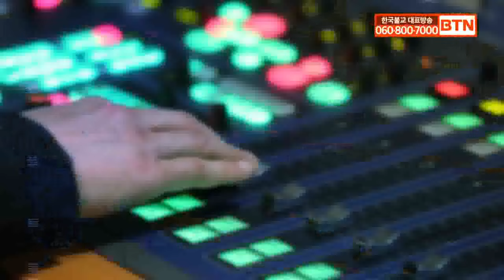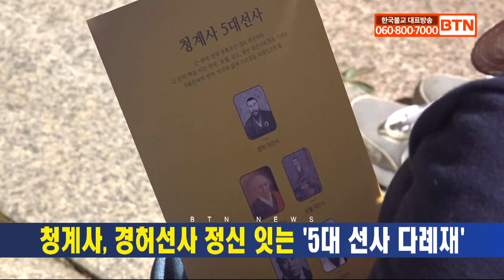[BTN뉴스] 2024년 10월 04일 전체뉴스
봉선사 비로자나삼신괘불, 300년 만의 첫 나들이
불교도대법회 성과와 과제1
불자는 자부심·시민은 선명상 필요성

불교도대법회 성과와 과제 2
불교명상 관심 확인‥프로그램 개발은 과제

국회 정각회 10월 법회‥도웅스님“인생의 무상함 깨달아야”
청계사, 경허선사 정신 잇는 ‘5대 선사 다례재’
형형색색 가을향연, 제14회 조계사 국화화엄축제 개막
성운스님, 노인의 날 기념 국민훈장 모란장 수상
장산스님, 조계종 대각회 제19대 이사장 취임
연예인전법단, 19일 화계사 시작으로 전국사찰노래자랑
양산 호성사, 108산사순례 회향 광우스님 초청법회
영상뉴스 고창 선운사 꽃무릇